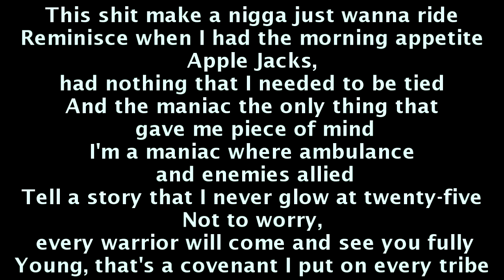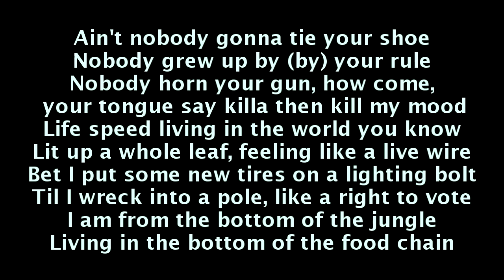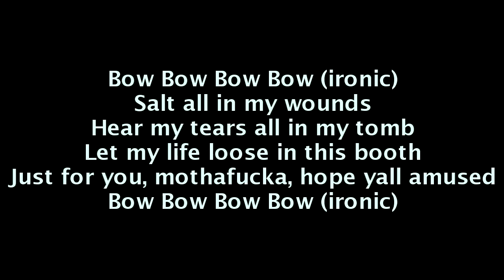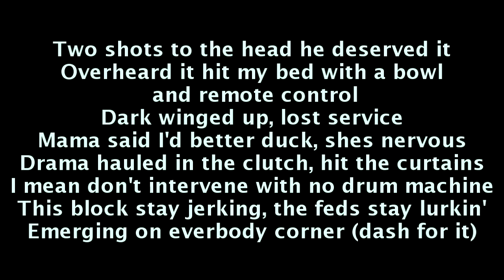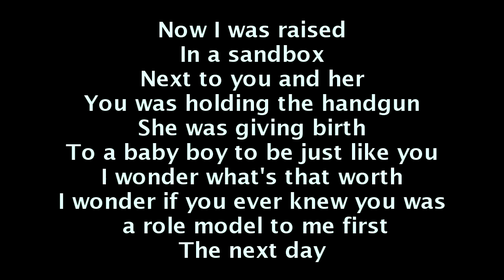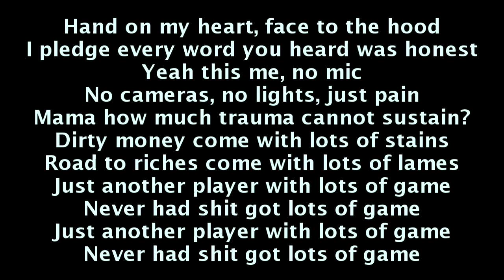Kendrick Lamar - Cartoon & Cereal (Lyrics On Screen)